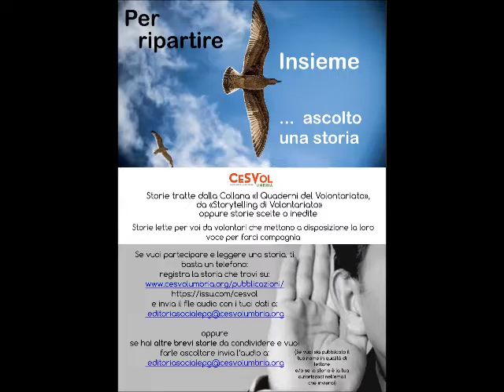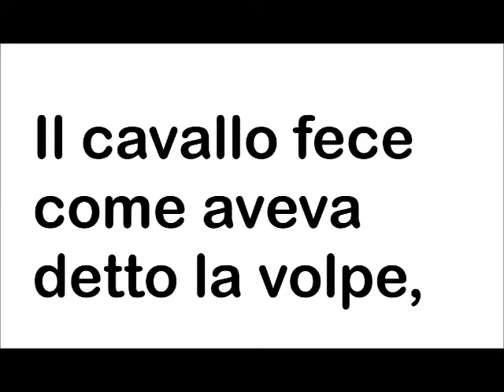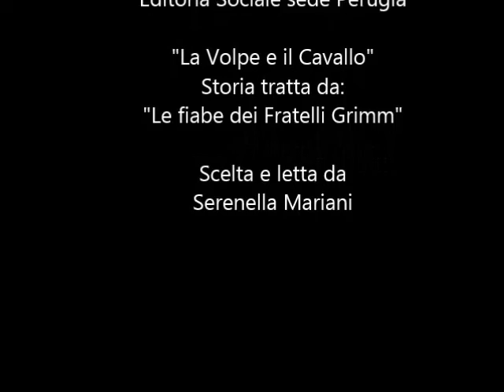DONA LA TUA VOCE - La volpe e il cavallo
La fiaba dei Fratelli Grimm ci parla di un cavallo che, nonostante la sua fedeltà, viene cacciato dal padrone a causa della sua vecchiaia; ma l'astuzia non ha età... e l'incontro con una volpe lo farà ritornare a casa.
Storia scelta e raccontata da Serenella, tratta dal libro di fiabe dei Fratelli Grimm

Una vera e propria "biblioteca di voci" cui partecipano decine di VOLONTARI che gratuitamente donano la loro voce, il loro tempo per arricchire di contenuti la vita delle persone. DONA LA TUA VOCE: ti bastano pochi minuti per leggere una storia e far compagnia a chi ti ascolta. Condividi un pensiero positivo che possa essere di aiuto alle persone Storie lette per noi da volontari che mettono a disposizione la loro voce per farci compagnia. Se vuoi partecipare e leggere una storia, ti basta un telefono: registra la storia e invia il file audio con i tuoi dati a